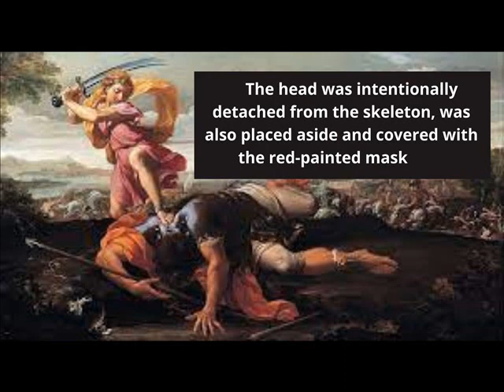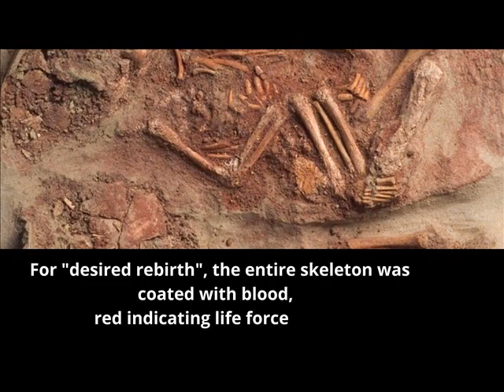Ancient Golden Mask with Human Blood (Red Pigment) | Ancient Sican Culture Peru | First-Time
In this video, I'm gonna tell you that an ancient golden mask with human blood is found in the Sican tomb of Peru. Ancient golden mask painted with blood have red pigment cinnabar. The 1000 years-old tomb belonged to a middle-aged elite man from the ancient Sicán culture in Peru. The mask was found with a headless skeleton. Sican tomb in Peru has a headless skeleton covered with an ancient golden mask with human blood arranged upside down. Archaeologists hypothesized that the skeleton's arrangement represents the "rebirth" of the deceased Sicán leader.
In short, the video is a virtual piece of information about an ancient golden mask with human blood containing red pigment representing ancient Sican Culture  Peru.

_____________________________/SOCIAL LINK\___________________________________